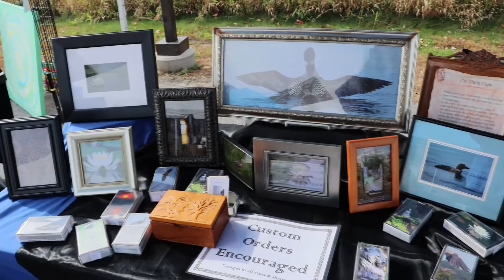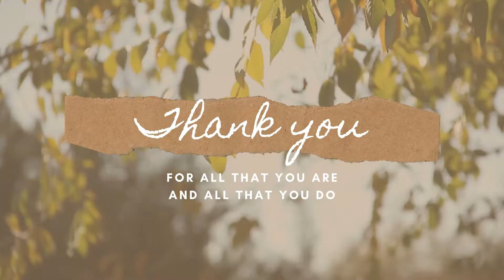Fall Fun Day! Celebrate the Doctor's 30th Year in Practice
Welcome to Oasis Wellness Center!

***Any information in our videos is not intended to be a substitute for professional medical advice, diagnosis, or treatment. All content contained in this video is intended for general information purposes only, and does not replace a consultation with your own doctor/health professional.***